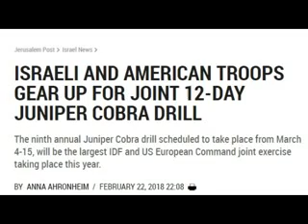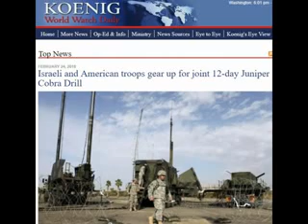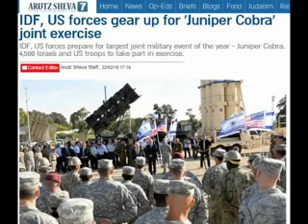EUA muda embaixada para Jerusalém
Religião